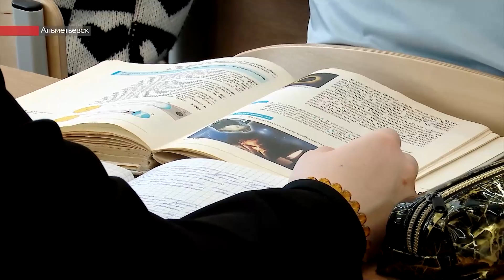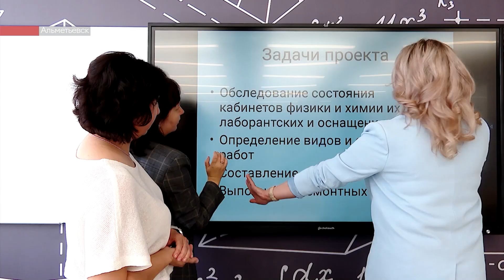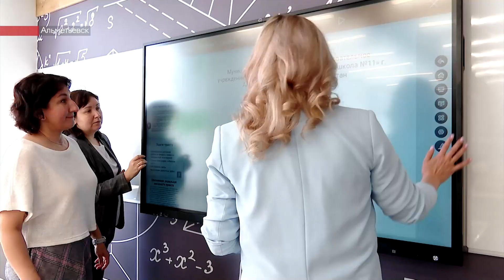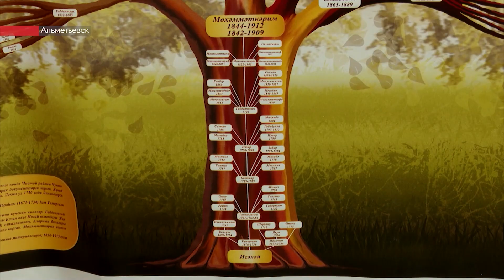Новости ЮВТ-24 от 23 мая 2023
– Выпускники-2023. Длинные уроки и учитель строгий остаются в прошлом. Школьный вальс и добрые пожелания педагогов. В добрый путь, выпускники!

– Раскрасят город цветами. Маргаритки, колокольчики, бегонии. Где оформят самые красивые бавлинские цветники?

– Притяжение музыки. Вечер третий. Пристукивание каблучков, цыганские ритмы, испанские мелодии, старинная музыка, пролежавшая на музейных полках столетия. С каким эмоциями ушли зрители?

00:00 - Новости юго-востока Татарстана
01:08 - Последний звонок прозвенел в школах Альметьевска
04:18 - Для выпускников Азнакаева прозвенел последний звонок
05:56 - В лениногорских школах прошёл последний звонок
08:01 - 18-летний нетрезвый водитель совершил ДТП в Альметьевском районе
09:54 - В альметьевской школе открылся класс для углубленного изучения предметов
12:36 - Муниципальный конкурс «Мин бэхетле гаилэм белэн» прошёл в Альметьевске
13:33 - Фестиваль «Примерь профессию» состоялся в Заинске
15:47 - «Зарница» в обновленном формате состоялась в Альметьевске
18:16 - Вечер русской гитары и фламенко прошёл в Альметьевске
21:57 - В Альметьевске продолжается реставрация арт-объектов
22:33 - В Бавлах началась высадка цветов на городские клумбы

Плейлисты для вас:
Городская среда